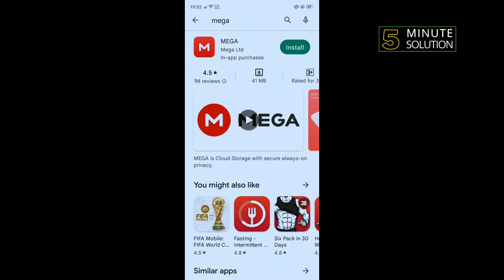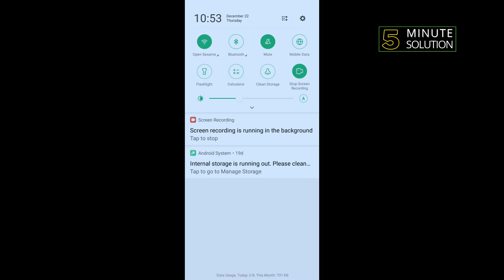How to fix mega unable to open file problem 2025 | 5 Minute Solution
How to fix mega unable to open file problem | 5 Minute Solution